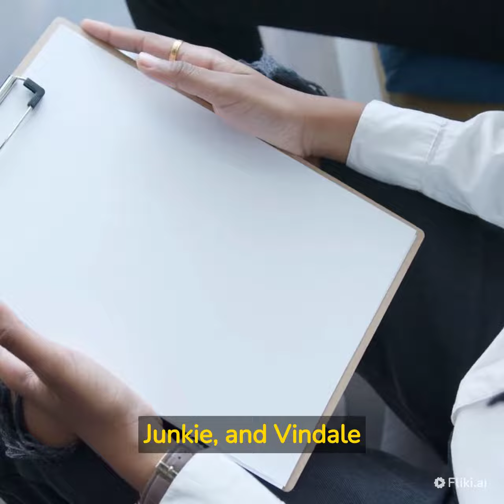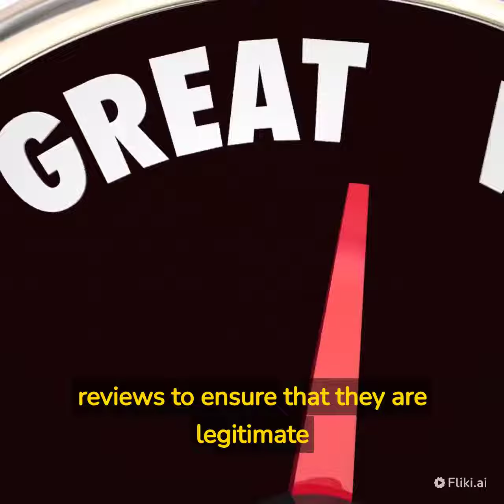Earning Website Wow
there are many websites and platforms available where one can potentially earn money by utilizing their skills, experience, and knowledge. Some popular options include

1 Freelancing websites like Upwork, Freelancer, Fiverr, and Guru where you can offer your services in various fields like writing, graphic designing, programming, digital marketing,and more.

2 Survey websites like Swagbucks, Survey Junkie, and Vindale Research where you can earn money by completing surveys and participating in various offers

3 Tutoring and teaching websites like Chegg, Tutor.com, and VIPKid, where you can earn money by tutoring students online.

5 Online marketplaces like eBay or Etsy can be great options for selling products online

Before you start using any website, make sure to do proper research and read reviews to ensure that they are legitimate and trustworthy